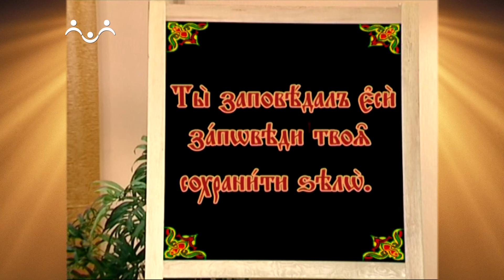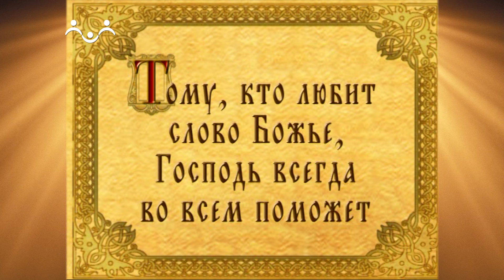Доброе Слово. АБВ. Буква З - Две буквы - Зело и Земля (1 занятие на буквы З)